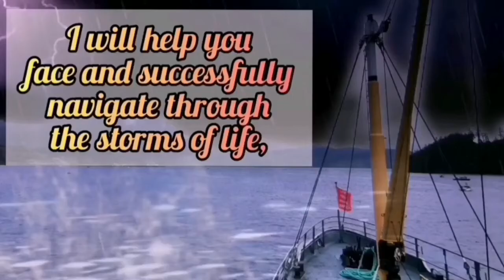The Art Of Tapping - Episode 13 - Virtual River Meditation : Forest bathing with Gamut Point Tapping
River and Forest - A dialogue by Zhaleh Esfahani & Parvin E'tesami

Long-time ago in the forgotten past half asleep Forest said to River Roaring fast:
"I wish I were like you, my friend, always moving, searching & dreaming, rushing towards the ocean, kingdom of water with eternal flow, the passionate, vigorous spirit of life, the liquid turquoise of light"

"But I'm just a captive, with no flow, chained to the earth, in silence I grow old; in silence I wither and die, and before long nothing more will remain of me, but a handful of ashes"

One day a person hiked by at last "I’m a just a wanderer, walking in the shade, but you're forest and river, you will never fade."

Long-time back in the forgotten past Roaring river sang to the Half-Asleep Forest:
"I wish I were like you, serene, a seclusion of living emerald green, illuminated by moonlit nights; being a mirror reflecting the beauty of night, a shaded palace of peace and healing”

"Reborn each year you let go of strife, yet I spend my time running from myself all life, never having a moment of calm and rest. A meaningless journey with no rhyme or reason, yet you dwell in serenity at each turn of the season”

A wooden bridge spanning the river annoyed by their dialogue dared to ask:
Tell me Please, who dares to ask you who you are? Are we just passing by like a shooting star? No one can ever know what the other feels. And by the way, do we really exist or are just a shadow walking by? Aren’t we all made of river and forest, not hollow, and where life goes, we just have to follow.

One day a person hiked by at last "I’m a just a wanderer, walking in the shade, but you're forest and river, you will never fade." But then he started to ask himself “Who am I really? Forest or River, or both?"